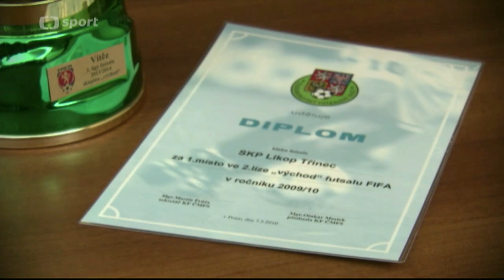O postupu Třince do Chance futsal ligy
Co přinesla Česká televize o postupu Třince do nejvyšší soutěže?